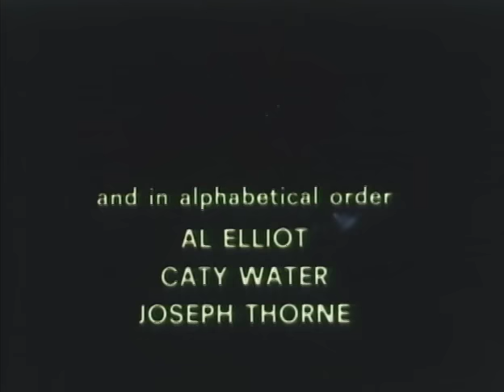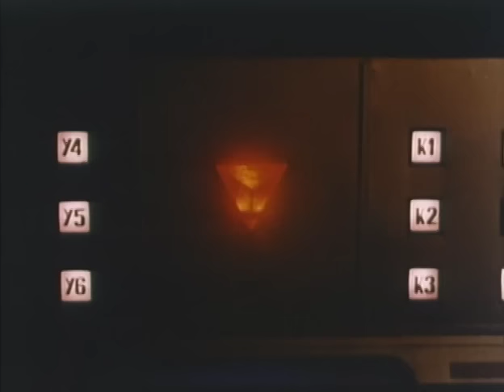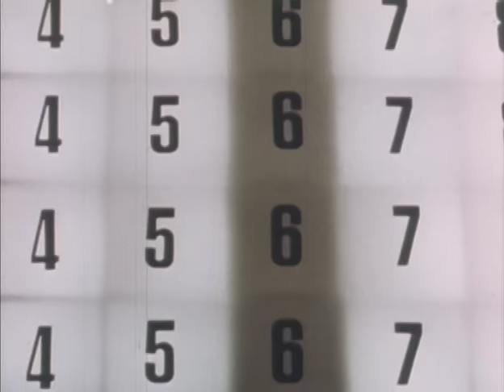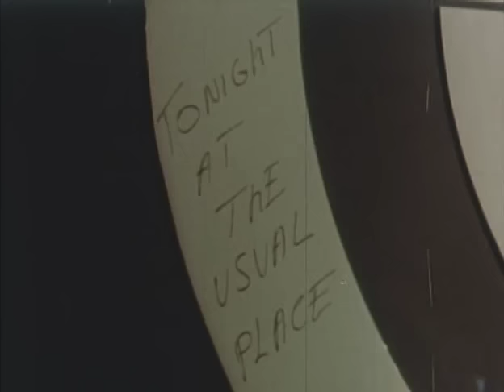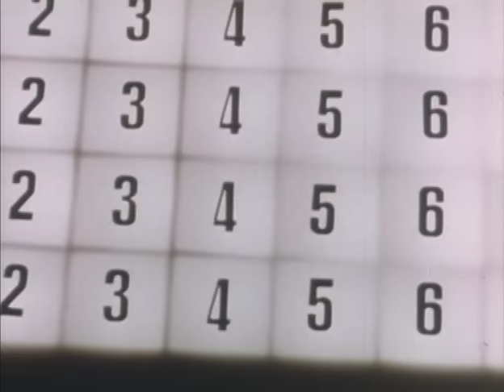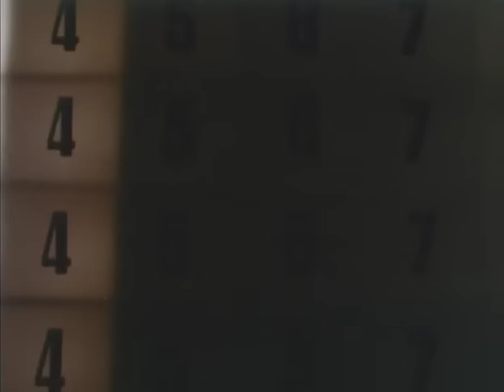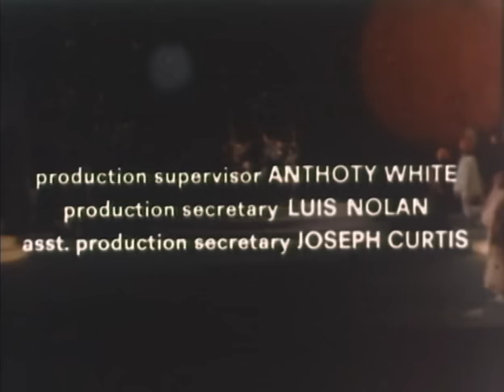Star Odyssey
Italian Star Wars rip-off by Alfonso Brescia.  This movie always cures my insomnia.
Supposedly there are two reels that are mixed up.  You won't notice.